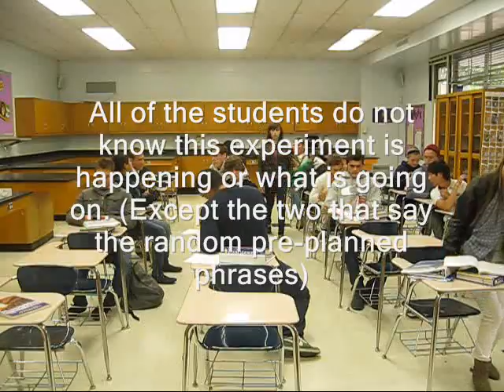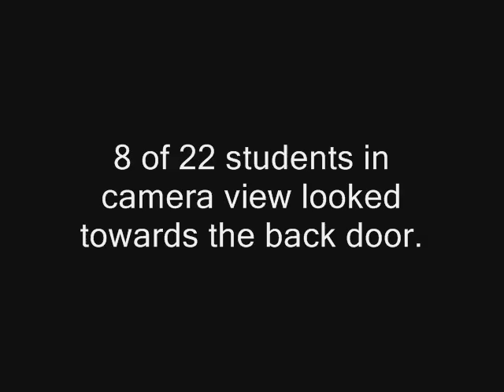Classical Conditioning in High School